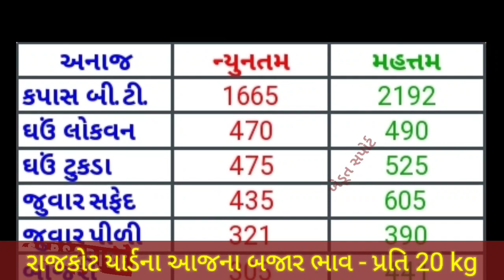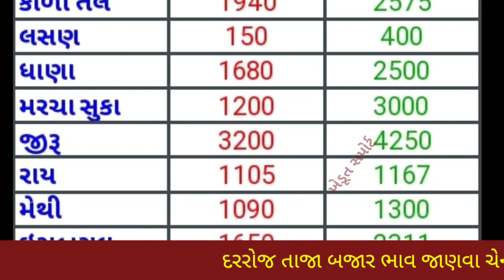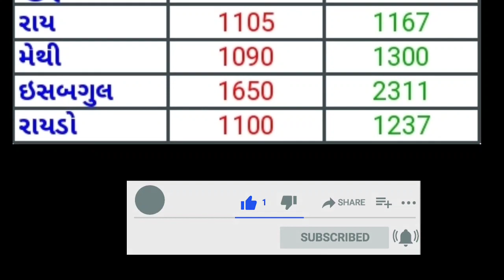રાજકોટ યાર્ડના ભાવ | 14.03.2022 | આજનાં બજાર ભાવ | Rajkot yard bhav